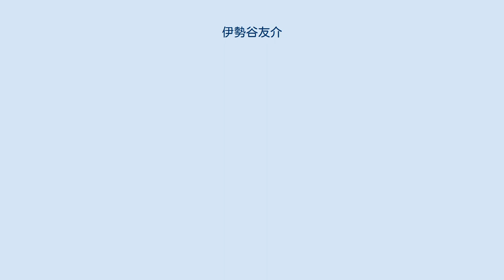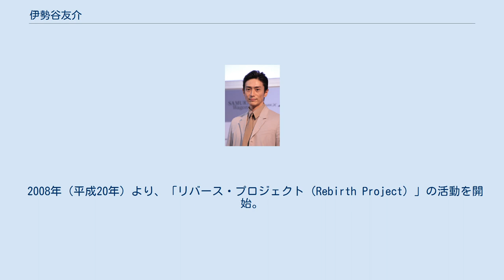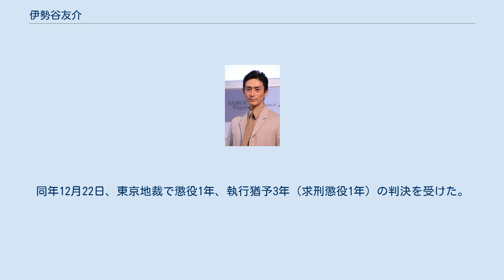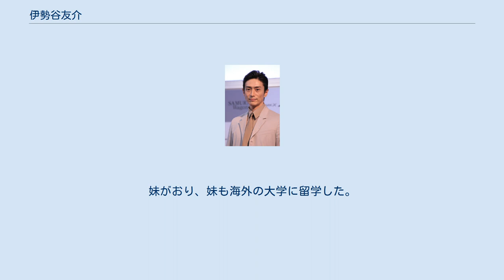伊勢谷友介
伊勢谷 友介（いせや ゆうすけ、1976年5月29日 - ）は、日本の俳優、映画監督、美術家、実業家。
リバースプロジェクト所属・同代表。
「Loohcs」発起人。
 学生時代、ファッションモデルとしてデビューし、その後は主に俳優として活動している。
 腕の良いテーラー（仕立て屋）を父として、父親が53歳9か月の時の子として、東京都港区白金にて誕生。
母子家庭で育つ。
（長年に渡り「東京都世田谷区出身」と本人は思い込んでおり、従来はそう公表されていたが、2018年6月、母親から母子手帳を見せられたことにより、その詳細な記述により世田谷区は本籍地で、実は港区白金出身だった、と知ったことをInstagramで明かした。父親には結婚歴が何度かあり、複数の女性との間に子がおり、伊勢谷の異母兄弟たちの中には、30歳以上年上の異母兄として山本寛斎がいる、ということを伊勢谷は後年、成長してから知ることになる。→家族・親族） 幼少期を北海道函館市（五稜郭町）で過ごし、その後は目黒育ち。
日本大学豊山高等学校を卒業、東京藝術大学美術学部デザイン科に入学、同学部を卒業後、同大学の大学院に進学し、美術研究科修士課程修了。
（子供の頃から絵を書くことが好きで、東京藝術大学に現役合格し進学したのだった。）デザイナーである石岡瑛子や、異母兄・山本寛斎を意識していた影響もあり、当初はファッションデザインの道に進もうと考えたが、同校では映像について学んだ。
また学生時代については、3浪・4浪が当たり前の芸大出身ということもあり、同学年は年上の人間ばかりだったと述懐している。
 12歳から英語教室に通っていたほか、大学4年生時にはニューヨーク大学に短期留学して映像を学んだこともある（そのおかげで英語による演技も高評価を得ている）。
なお運動神経も良く、学生時代は水泳のインストラクターもしており、子どもたちにかなり懐かれていた。
 大学在学中の1996年（平成8年）、モデルとしての活動を開始。
以後、CM・雑誌、ファッションショーなどに出演、ファッションブランド 「プラダ」のミラノコレクションにも参加した。
また同年、『天使の涙』のプロモーション番組 『地球に落ちてきた天使』に、金城武と監督のウォン・カーウァイとともに出演した。
 その後は主に俳優として活動してゆくことになる。
 翌1997年（平成9年）、東京藝術大学のメンバー3人で結成したアーティストグループ、『カクト』の活動を開始した。
さらに1998年（平成10年）、『ワンダフルライフ』（公開は1999年（平成11年）で映画初出演している。
2002年（平成14年）には、初監督作品『カクト』が劇場公開された。
 2008年（平成20年）より、「リバース・プロジェクト（Rebirth Project）」の活動を開始。
2009年（平成21年）、NHKのスペシャルドラマ『白洲次郎』の三部作に、テレビドラマ初出演した。
翌2010年（平成22年）には、NHK大河ドラマ『龍馬伝』の高杉晋作役に抜擢され、第三部より出演。
この年の第61回NHK紅白歌合戦の審査員にも選ばれている。
翌年2月に公開予定の映画『あしたのジョー』の力石徹の役作りのために、3か月以上にもおよぶ過酷なトレーニングを行い、体重を67kgから57kg・体脂肪率を15%から3 - 4%へ減量して撮影に臨んだ。
 2011年の東北地方太平洋沖地震（東日本大震災）に際しては自ら「元気玉プロジェクト」と題する復興支援を積極的に行い、その一環として福島第一原子力発電所事故でできなかった福島県相馬郡飯舘村の子供たちの卒園式・卒業式の開催を企画・実施するなどしている 2016年、熊本地震の時には自身が代表を務める「リバースプロジェクト」による支援活動として支援物資を届けるための一時保管スペースとして熊本県内に「HUB HAVE KUMAMOTO熊本地震支援物資配送基地」を設置、全国から送られてくる支援物資を被災地へ送ると発表した。
 また20日に熊本入りし高良健吾と共に市内の小学校で炊き出しをした。
 2017年（平成29年）、宮藤官九郎脚本のテレビドラマ『監獄のお姫さま』で民放の連ドラに初出演を果たす。
 大麻取締法違反容疑で2020年9月8日に逮捕された。
同年12月22日、東京地裁で懲役1年、執行猶予3年（求...